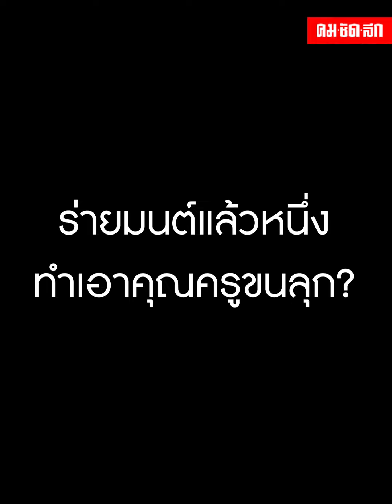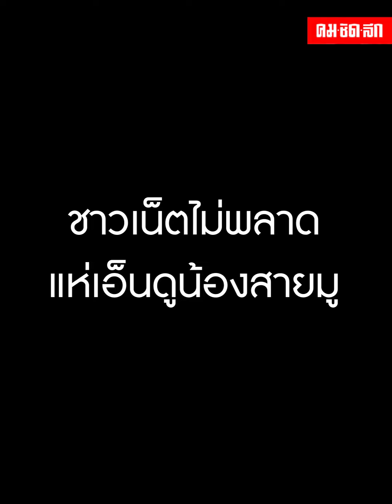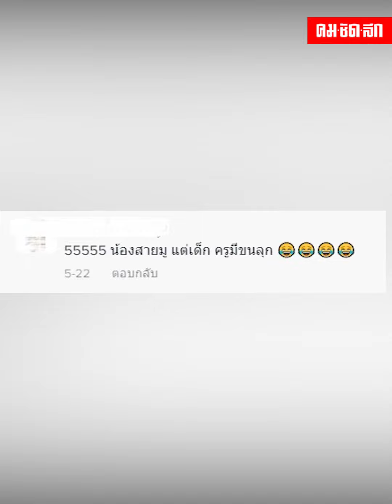ขนลุกกันเลยทีเดียว เมื่อครูจัดให้นั่งสมาธิ นักเรียนสายมู ถึงขั้นทำสิ่งนี้ใส่ครูเลยเหรอ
โอมครูจงรักกูหลงกู วันไหนไม่ส่งการบ้านก็ขอให้ได้เกรด 4 ทุกวิชา โอมเพี้ยง เมื่อคุณครูให้เด็กนักเรียนนั่งสมาธิ แต่เจอเด็กสายมูเข้าไปแบบนี้ ครูจะทำยังไงดี